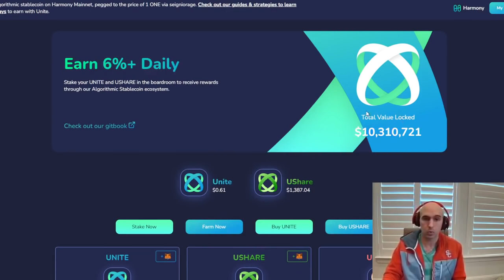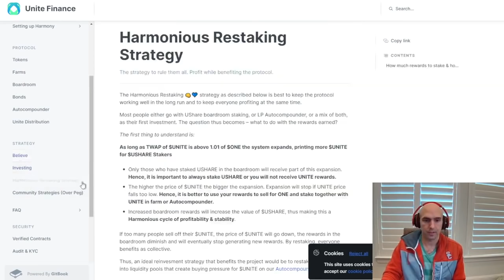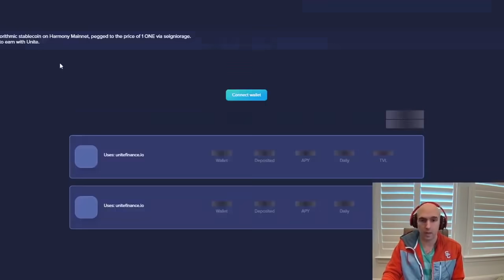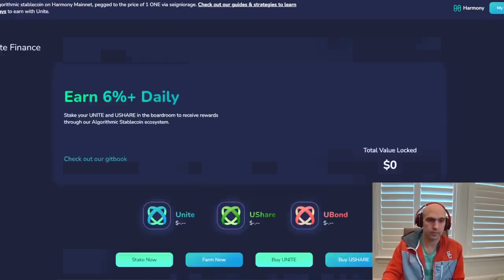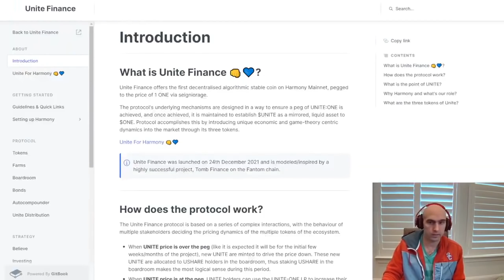$UNITE $USHARE on Harmony -- Check Unite Finance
*** Unite Finance Link ***

Unite Finance is currently paying almost 6% daily returns on staked Ushare tokens and over 1500% APR on the liquidity pool.
Watch my review of this awesome DeFi project and I'll show you step by step how to start earning rewards in both the staking pool and the liquidity providing pool!